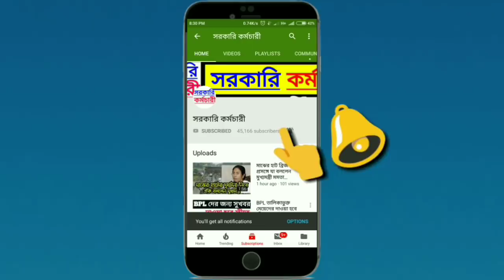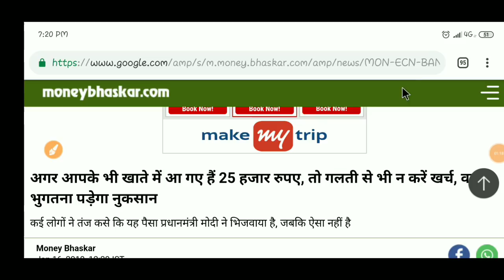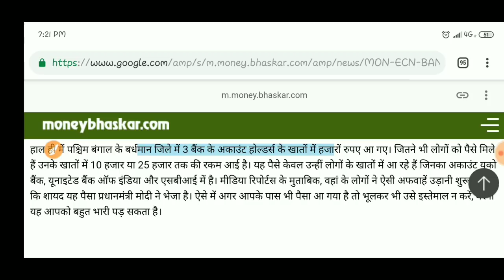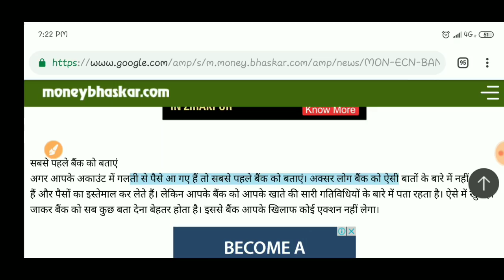এই ব্যাঙ্কে অ্যাকাউন্ট থাকলে ঢুকছে লক্ষ লক্ষ টাকা | Big Update Today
Big Breaking News Today